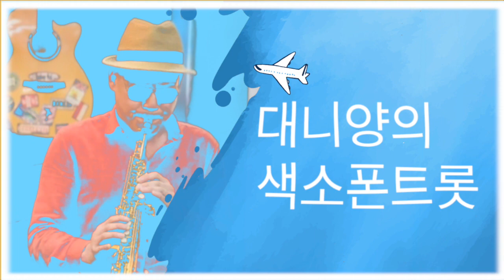마지막편지 - 가수강시아 커버 - 박강수(원곡) - 가사있음